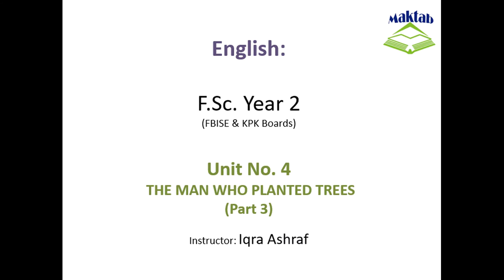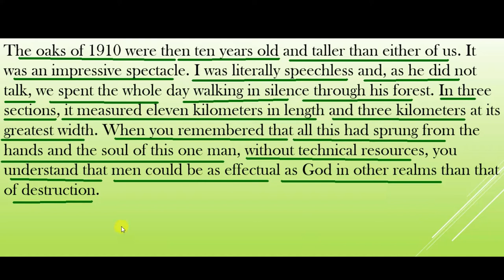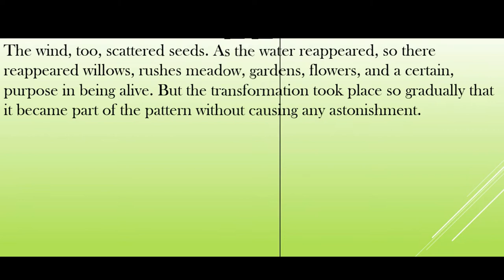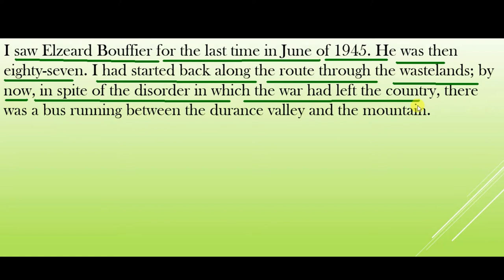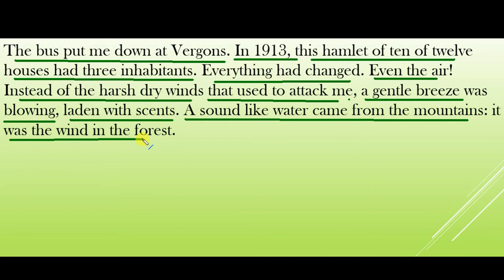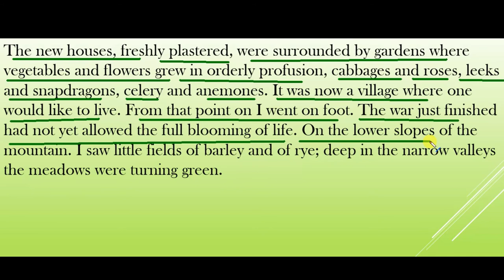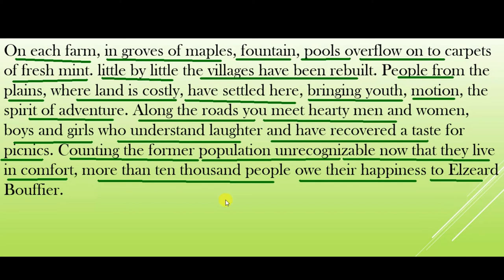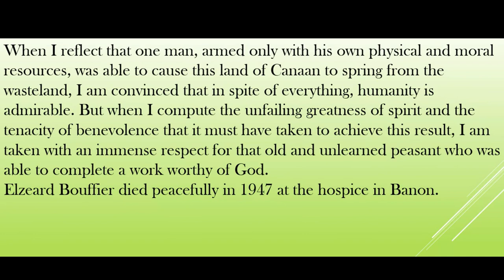FSc English Book 2, Unit 4, LEC 41: The Man Who Planted Trees (Part3)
This video lecture (F.Sc. Second Year English) covers the  Unit No. 4 “The Man Who Planted Trees”
In this video we will study about this story.
The Man Who Planted Trees is a 1953 short story by French author Jean Giono.
It is an allegory, or extended metaphor, that tells the tale of a shepherd’s years-long journey to rejuvenate a ravaged forest in a valley of the Alps in the Provence region of southeastern France.
The story, influenced by the two World Wars and the modernist literary and aesthetic movement, reflects themes of environmental degradation and existential uncertainty which rose to the forefront of European consciousness from the 1940’s onward.